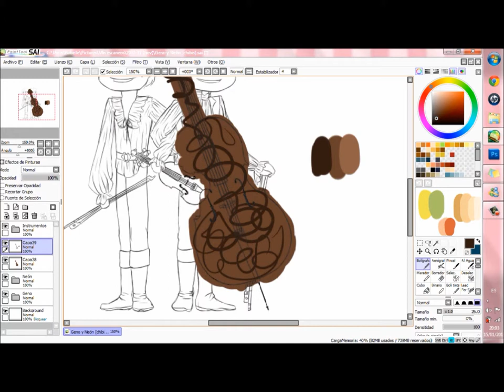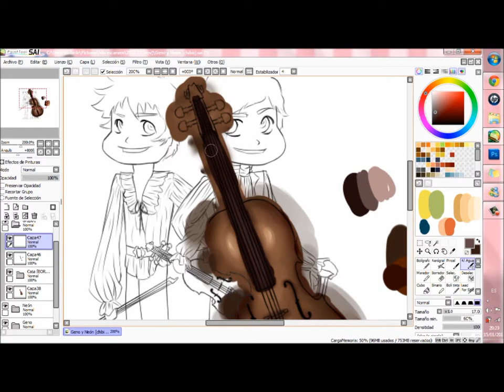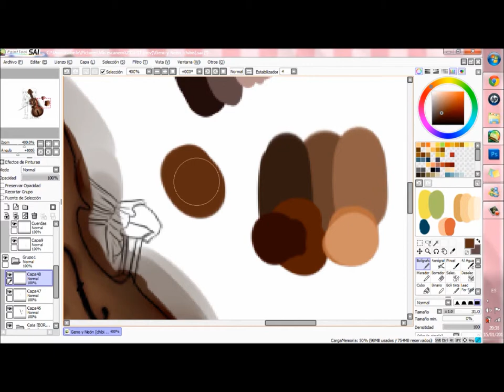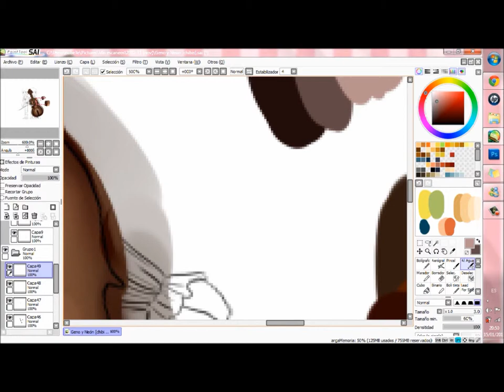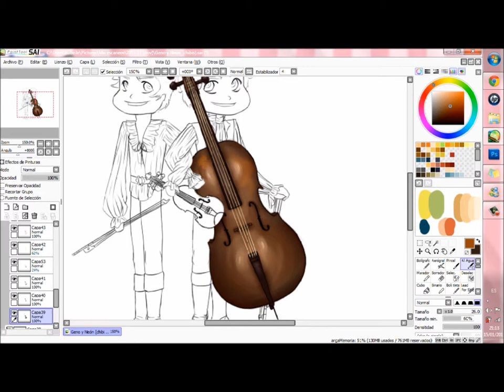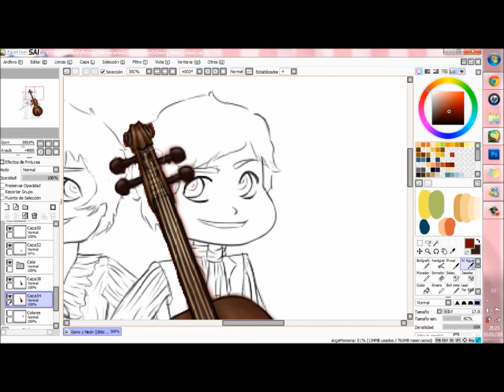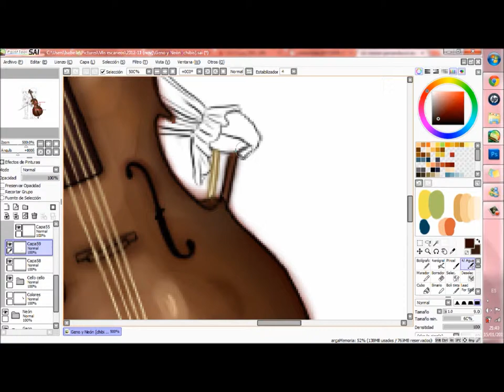sρееdρaιnτ► Cello color ◥| Caronta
1st song is Troublemaker, by Green Day.
2nd song is Carpe Diem, by Green Day.
Both are from their CD "¡UNO!".